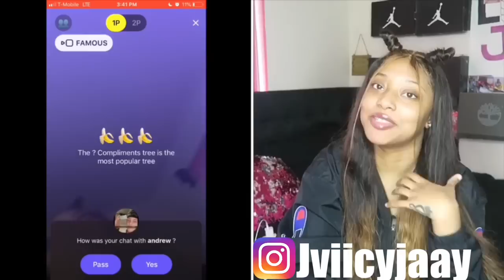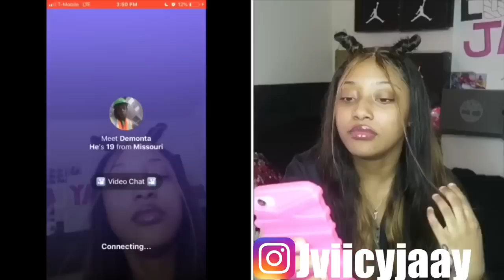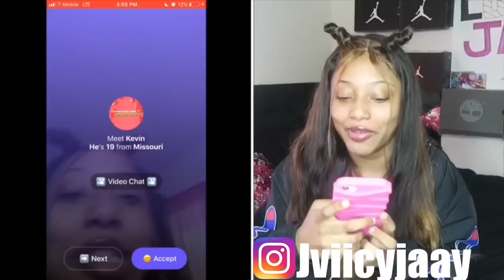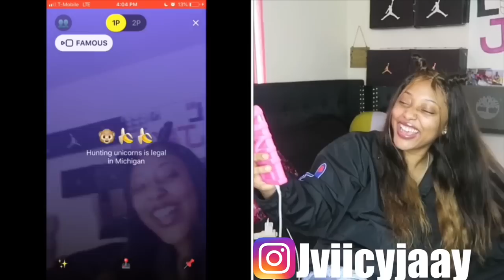TRICKY SMASH OR PASS 😬